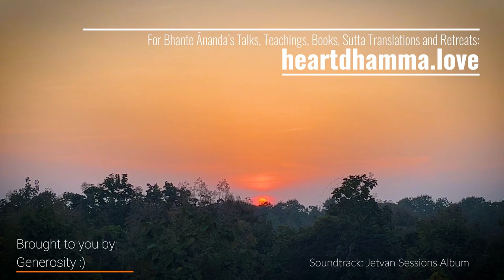Retreat Orientation: Meditation Instructions.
Open Heart
A Guide to Boundless Love Meditation

Jetvan Retreat talk by Bhante Ānanda in November 2022.